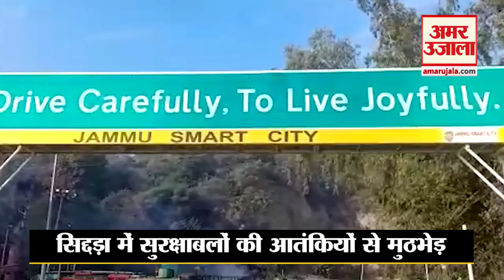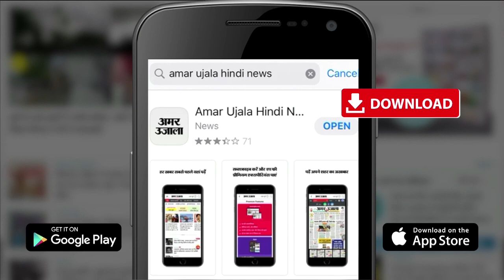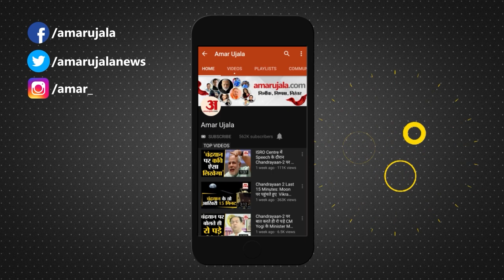Jammu Encounter: सिद्दड़ा में सुरक्षाबलों और आतंकियों के बीच मुठभेड़, 3 आतंकी हुए ढेर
जम्मू के सिधड़ा इलाके में बुधवार तड़के आतंकवादियों से मुठभेड़ में दो से तीन आतंकियों के मारे जाने की सूचना है।  सिधड़ा पुल पर सुबह पुलिसकर्मियों ने जांच के लिए एक ट्रक को रोका जिस का चालक मौके से फरार हो गया .